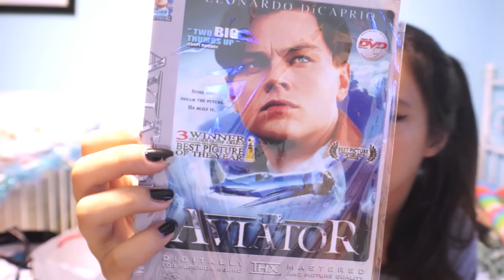Bali Haul 2015 | Yasmin White